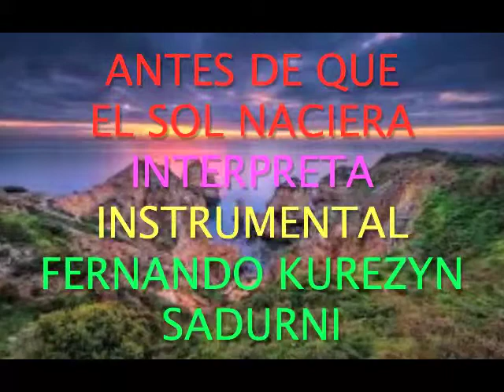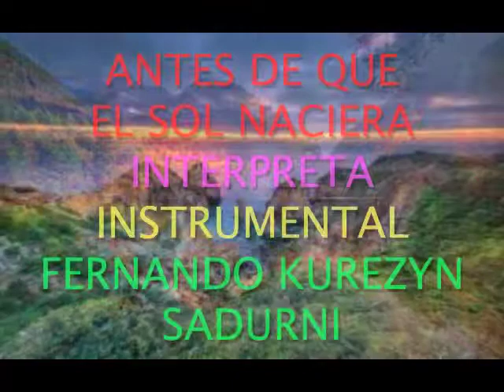ANTES DE QUE EL SOL NACIERA,,INSTRUMENTAL,,,FERNANDO KUREZYN SADURNI,,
ANTES DE QUE EL SOL NACIERA,,,INSTRUMENTAL,,INTERPRETA,,,FERNANDO  KUREZYN SADURNI,,,SOLO PARA LA GLRIA DE DIOS AMEN,,